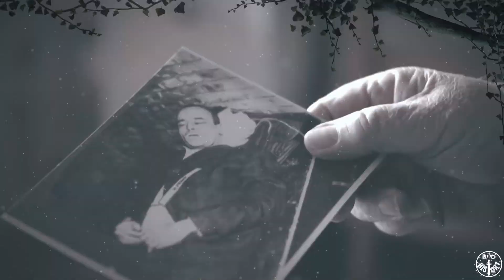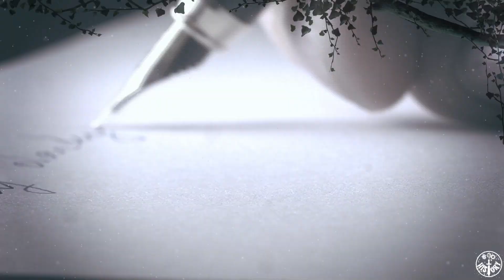O Que Aconteceu Com Os Filhos Dos Líderes do Holocausto?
Que segredos os filhos dos líderes n4z1st4s esconderam quando cresceram? Como suas vidas foram afetadas pelo passado de sua família? Neste vídeo, mostraremos o que aconteceu com eles e revelaremos algumas verdades surpreendentes sobre o rescaldo da Segunda Guerra Mundial.